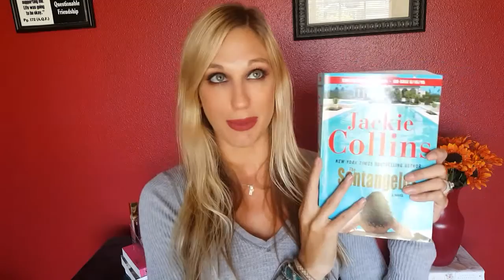JACKIE COLLINS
♡Just a small tribute to one of my favorite authors. Jackie inspired me in my writing career and I was saddened to learn of her death in September. It’s hard to imagine not getting a gigantic Jackie book in the mail. The literary world lost a great one, and she will be missed♡

♡Links to my interview with Jackie plus all the book reviews I did on CLP♡

♡♡Snap Me: @Samantha.March

For Fitness - Find me at The Cheeky Chicks!

Get cash back for uploading your receipts with Receipt Hog!
- USE CODE nof61773 for free spins when joining!